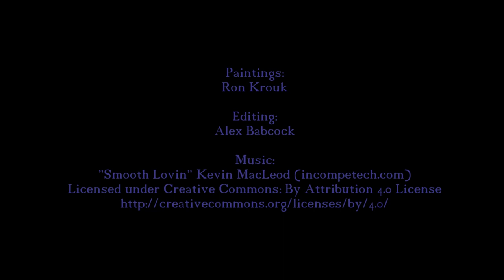Art and Workshops By Ron Krouk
A look into Ron Krouk's amazing art and workshops!

Paintings By:
Ron Krouk
Editing By:
Alex Babcock